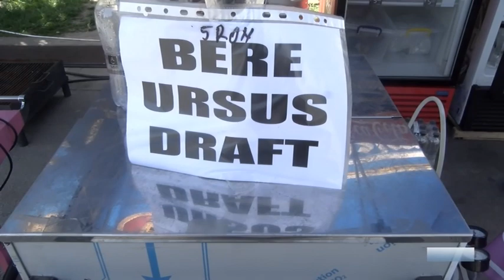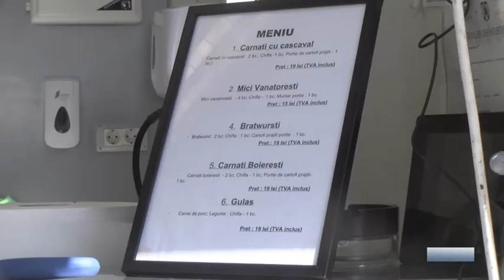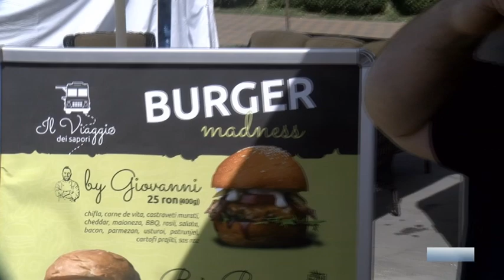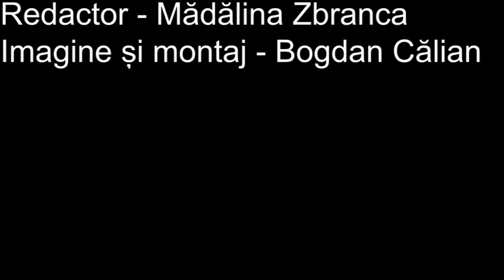Sărbătoarea municipiului Piatra Neamț: reacții după prima zi